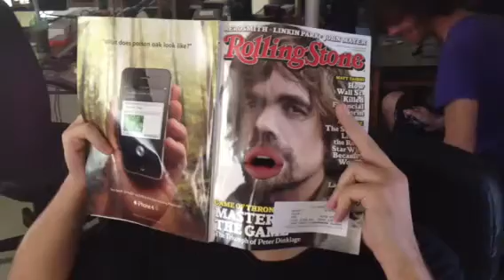Game of Thrones Actor Peter Dinklage!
Look who stopped by the Eyesview Media Office this weekend! Game of Thrones and Emmy Winner Peter Dinklage.